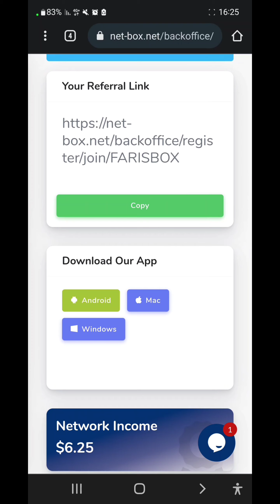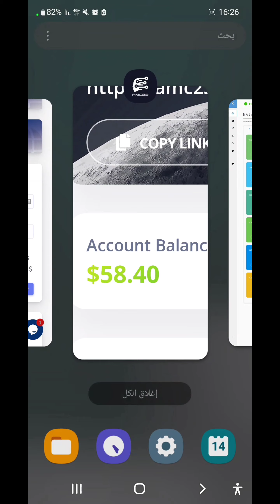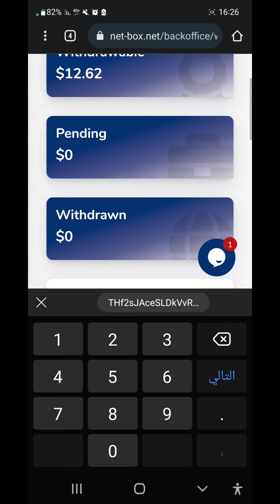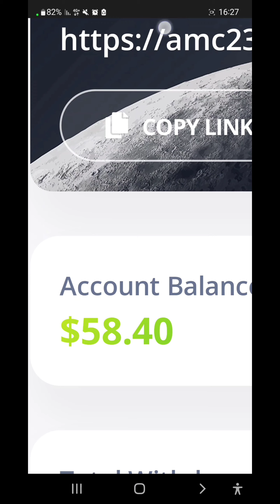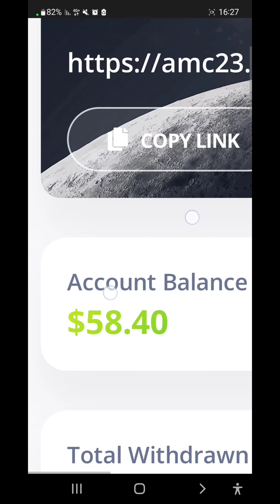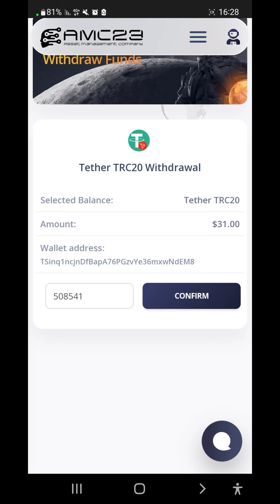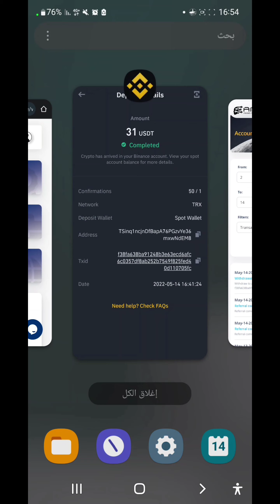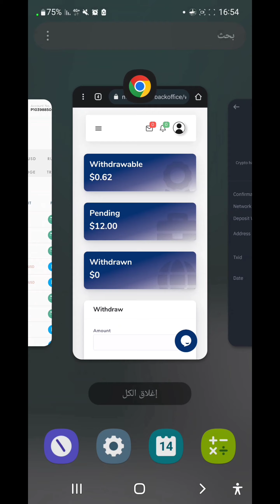سحب من NET-BOX | سحب جديد من AMC23 ربح 4% يوميا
✅️اثبات السحب من برنامج NET-BOX | سحب جديد من AMC23 ، موقع استثماري بريطاني نسبة الربح 4%يوميا
سجل الآن واستفيد من جميع الميزات 👇👇👇👇

ما نقدمه في هذه القناة مجرد وجهة نظر لست خبير مالي ولا اقدم اي نصائح استثمارية

إنضم ألى التلغرام لمتابعة أخر الأخبار

تعلم التداول من الصفر | ما تحتاجه للبدء الربح من العملات الرقمية (شامل) سلسة تعلم التداول

 music
Coma-Media